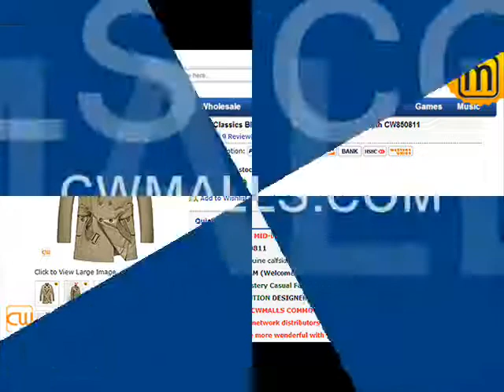Mens Mid-Length Lambskin Leather Trench Coat CW850811 jackets.cwmalls.com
Lambskin Leather Trench Coat, Mid-Length Lambskin Coat.
Item No.: CW850811 (We offer customize service for this item.)

Cool double breasted style men mid-length lambskin leather trench coat features including epaulettes, a belted waist and detailed with a contrast notched collar. Available in 2 colors!